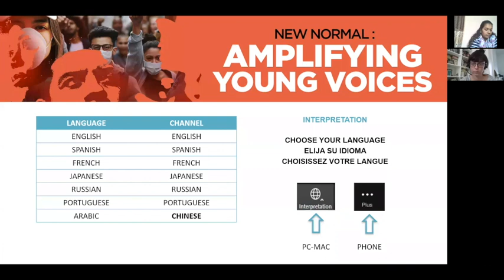Webinar (Arabic): New normal: Amplifying young voices